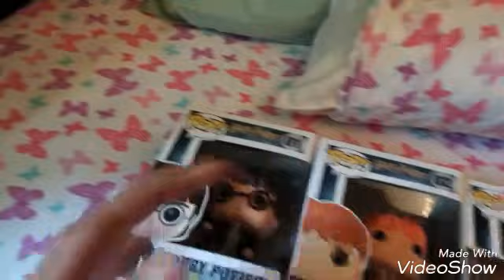Tsum tsum saturday episode#5 i really dont know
Created by VideoShow biniboo house episode#2, tsum tsum saturday episode#5 harry potter wensday#9 and news from youtube memories sorry for the repetitive intros enjoy!